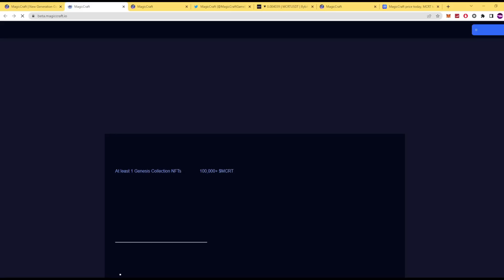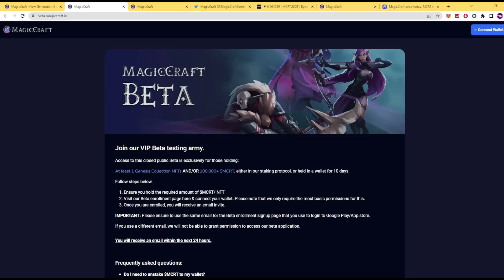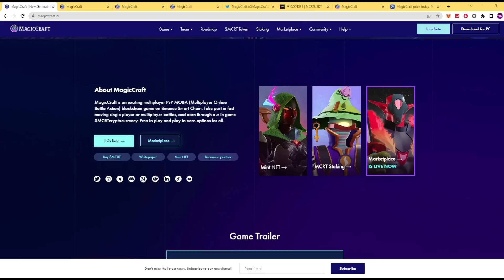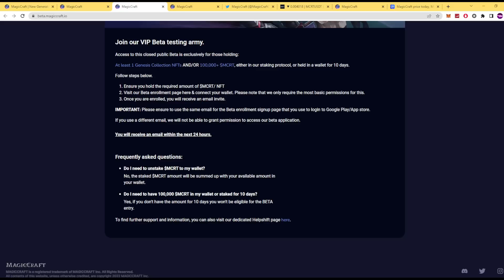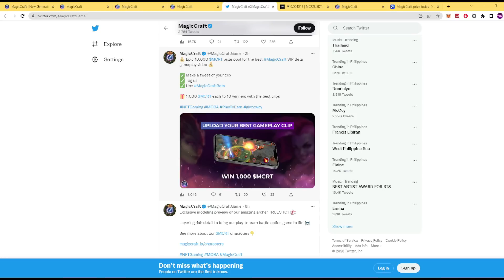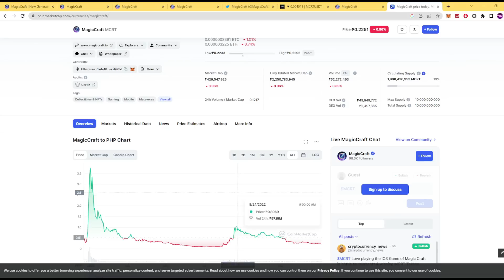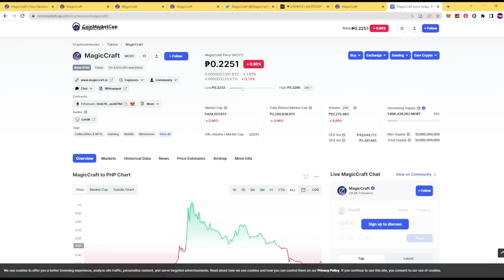LEGIT FREE TO PLAY: FREE GCASH P10,000 DITO | FAST PAYOUT: MAGLALARO KA LANG NG LIBRE KIKITA KA NA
👉 508439
👉 508439
👉 508439

Related.
legit paying app 2023philippines
100% legit paying game apps 2023
earn money
earn money online app
earning app
money